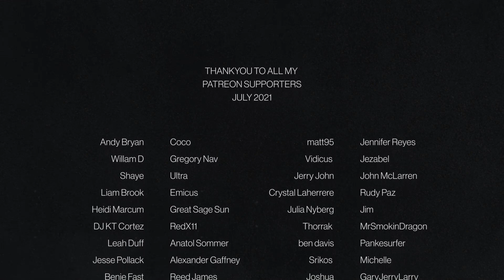The Expanse Episode 5x3 'Mother' | REACTION & REVIEW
• Battlestar Galactica • Homeland • Orphan Black • Designated Survivor • The Umbrella Academy • Chernobyl • Breaking Bad • The 100 • 12 Monkeys • Better Call Saul • Caprica and much more

THE EXPANSE
Two hundred years in the future, in a fully colonized solar system, police detective Josephus Miller is given the assignment to find a missing young woman, Julie Mao. Joining his task is James Holden, former first officer of an ice freighter who is involved in an incident caused by the tense relationship between Earth, Mars and the Belt. Far from their struggles in space, United Nations executive Chrisjen Avasarala works to prevent war between Earth and Mars. Soon the three find out that the missing woman is connected to a vast conspiracy that threatens all humanity.

Episode 5x3 'Mother'
Naomi comes face to face with Filip. Holden and Fred turn the tables. Avasarala closes in on Marco's plot.